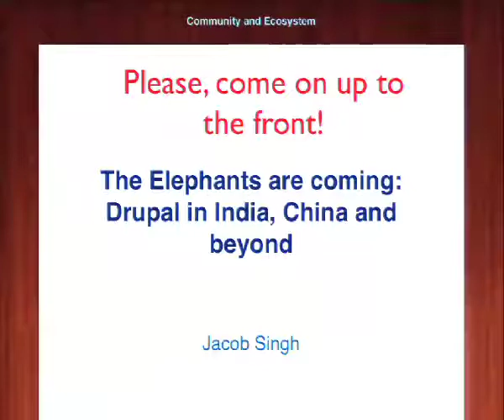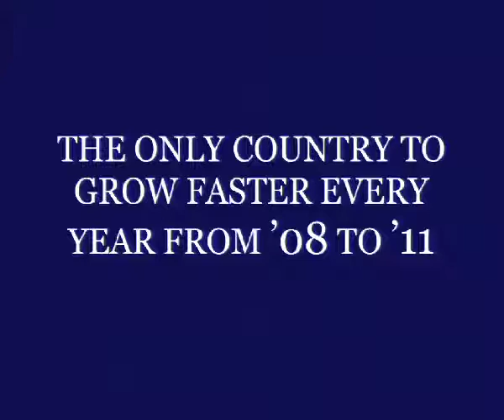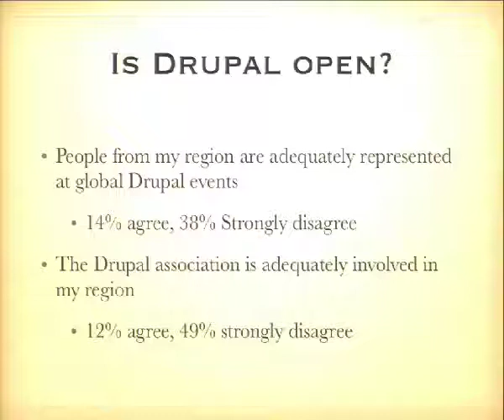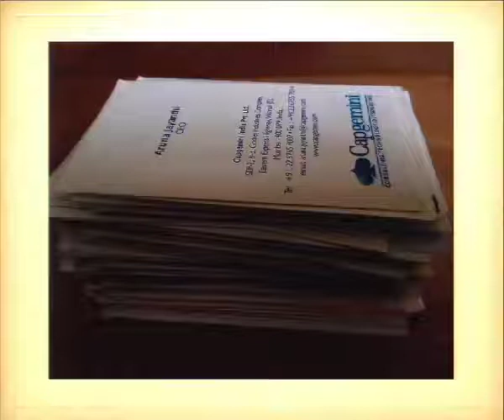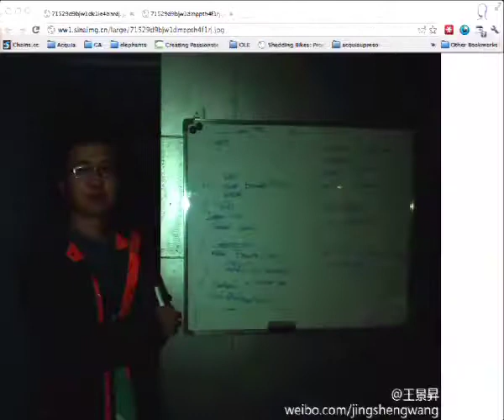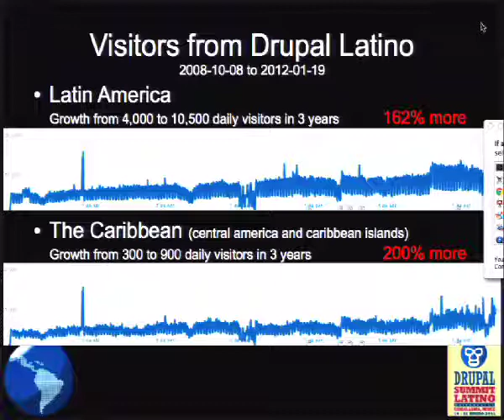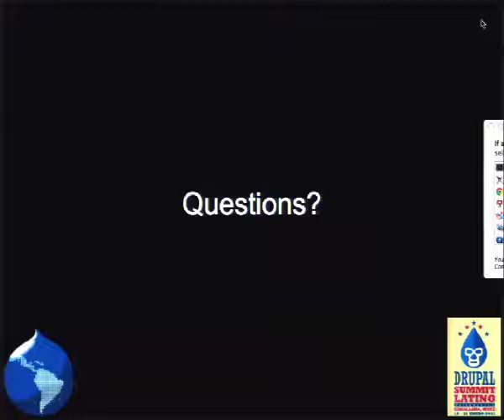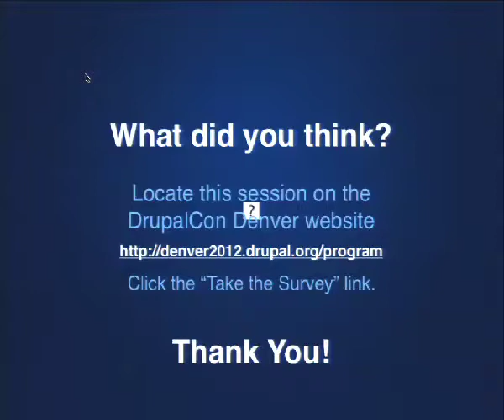DrupalCon Denver 2012: THE ELEPHANTS ARE COMING: DRUPAL IN INDIA, CHINA AND BEYOND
Drupal has thus far been primarily successful in North America and Europe, but this is changing quickly. Worldwide enterprise companies such as Accenture, Cap Gemini and Cognizant are building Drupal practices and staffing offices in India. In addition, their Indian counterparts such as Tata Consulting Services, HCL and Infosys are entering the fray. What does this mean for Drupal? Is it possible that by 2015 (or sooner), the majority of Drupal development will be happening in India or China? As a long-time resident of India, I have witnessed (and encouraged) this growth. I am still looking for someone to co-present on China, Eastern Europe or other emerging Drupal markets. Other presenters:

Questions answered by this session:
Can I bid on projects for Indian enterprises?
How do I find quality developers to hire in India?
What is India doing to address the attrition problem?
Who are the players in the Indian market?
What are the big India projects?